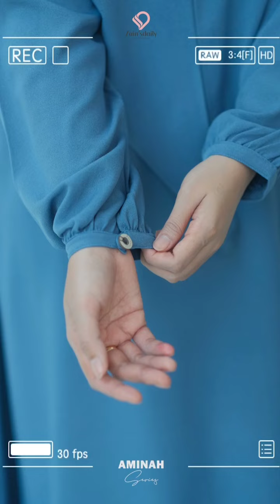GAMIS MURAH MERIAH MODEL BAGUS COCOK UNTUK SEGALA ACARA || WA 082250732828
Special Price bangeeet!!!

kapan lagi bun dapatkan gamis set khimar secantik dan sangat simpel itu dengan harga yang bersahabat ga ngerusak isi dompeet🤩
Tetap bisa dipakai keseharian ataupun kondangan❤️‍🔥

Yuuuk bundaaa ukur-ukur dulu size nyaa yaa🥰

daftar harga ada di video ya